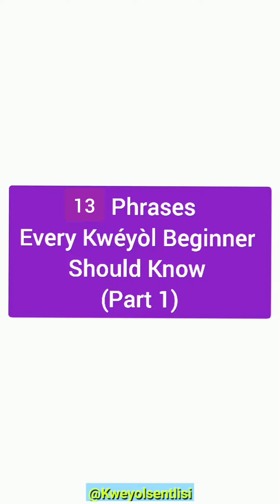13 phrases for Kwéyòl Beginners (Part 1)